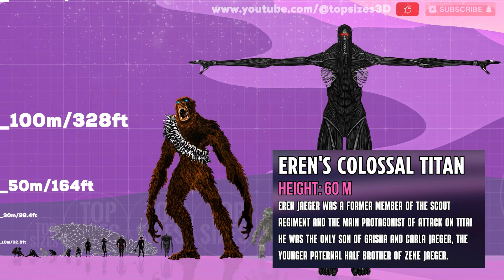Scar King vs Attack On Titan Size Comparison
If Scar King from MonsterVerse universe bigger than titans from Attack On Titan? Let's see!